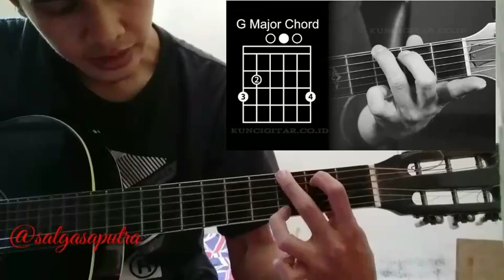Tutorial Kunci Gitar Ana Riabbeang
Tutorial cara memainkan lagu bugis ana riabbeang denga chord mudah dan sederhana